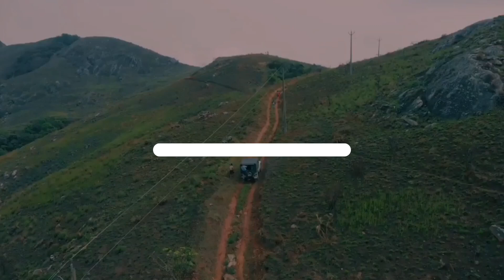Idukki You Beauty 360% Drone View | Idukki, Kerala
Idukki, nestled in the western ghats of Kerala, India, is a mesmerizing destination known for its lush green landscapes, mist-covered hills, serene backwaters, and abundant wildlife. It is a haven for nature lovers and adventure enthusiasts seeking a tranquil escape from the hustle and bustle of city life.

One of the prime attractions in Idukki is the Idukki Arch Dam, an architectural marvel and one of the largest arch dams in Asia. The dam is situated amidst picturesque surroundings, offering breathtaking views of the Idukki Reservoir and the surrounding hills. Visitors can take a guided tour to learn about the engineering marvel behind the dam and enjoy the panoramic vistas from the viewpoint.

Idukki is also famous for its national parks and wildlife sanctuaries, providing ample opportunities for wildlife enthusiasts and bird watchers. The Periyar Tiger Reserve, located in the heart of Idukki, is a renowned wildlife sanctuary that houses a rich variety of flora and fauna. Visitors can take guided safaris or boat cruises along the Periyar Lake to spot elephants, tigers, sambar deer, and a wide array of bird species.

For nature enthusiasts, Idukki offers numerous trekking trails that wind through dense forests, tea and spice plantations, and gushing waterfalls. The scenic beauty of places like the Munnar hill station, Anamudi Peak (the highest peak in South India), and the picturesque hill town of Vagamon make for unforgettable experiences.

The hill town of Idukki is also a paradise for tea and spice lovers. The region is known for its sprawling tea plantations, where visitors can witness the tea-making process, sip freshly brewed tea, and purchase aromatic spices.

Additionally, Idukki is blessed with pristine backwaters, serene lakes, and meandering rivers. Exploring the backwaters of Idukki on a houseboat is a must-do experience, offering a tranquil and immersive journey through the scenic landscapes. Visitors can witness the traditional lifestyle of the local communities living along the banks, indulge in delicious local cuisine, and enjoy the tranquility of the backwaters.

Idukki's rich cultural heritage is reflected in its numerous temples, churches, and traditional festivals. The region is home to the famous Keezharkuthu Falls, which is believed to have healing properties and attracts pilgrims seeking spiritual solace.

With its breathtaking natural beauty, diverse wildlife, serene backwaters, and cultural richness, Idukki presents an ideal destination for travelers seeking a rejuvenating and immersive experience in the lap of nature.